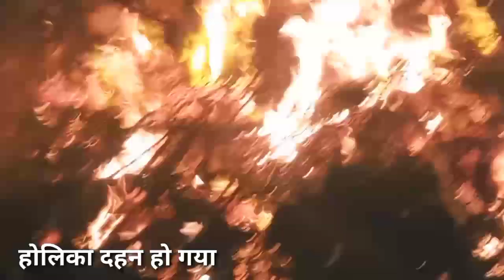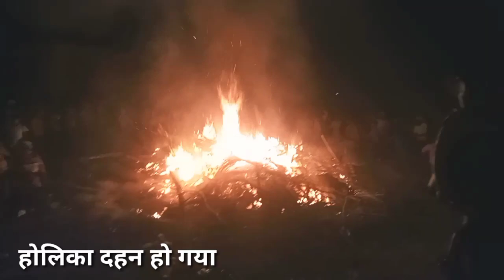होलिका दहन जहानाबाद में सभी जगह ll Holika Dahan Jehanabad 2023 ll Jehanabad Ki Holi ll Jehanabad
Hello Friends

jehanabad
jehanabad news
jehanabad holi
patna holi
holi
jehanabad web series
jila jehanabad
jehanabad of love and war
jehanabad jail break
jehanabad samachar
jehanabad ki holi
jehanabad holi song
jehanabad ka holi gana
jehanabad news live
handi jehanabad
jehanabad ke yaar
jehanabad program
jehanabad matka phod
jehanabad latest news
latest news jehanabad
jahanabad ka holi video song
jdu leaders enjoy holi songs in jehanabad
jehanabad dale ta thik lagela
jehanabad se khaihiye tabletwa
jehanbad se chalata dabaiy
jahanabad dale ta thik lagela